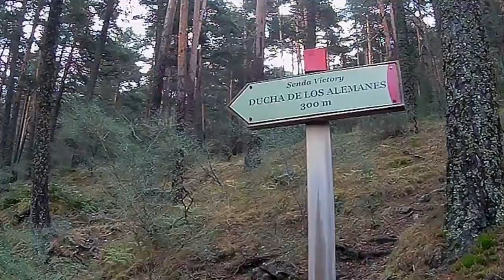La Ducha de Los Alemanes(Dehesas de Cercedilla)